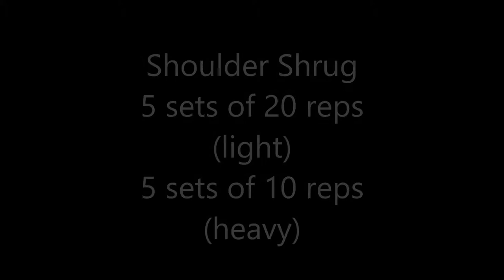Shoulder Day: Heavy Weight | Bulking day 53 | 增肌第53天 | 练肩：大重量训练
➢ Song: HABU - Can I Sleep Over